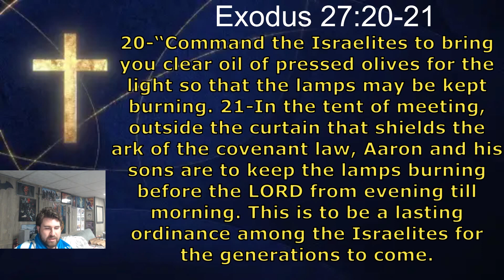27:20-21 Oil for the Lampstand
Our shortest video yet!